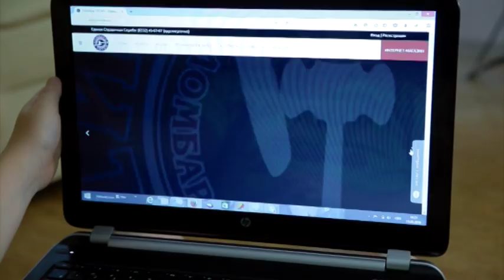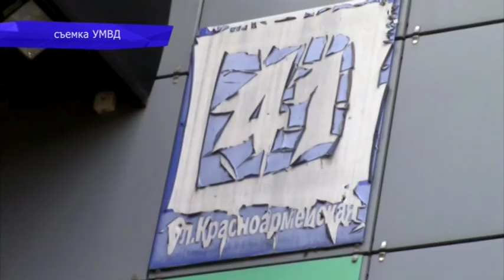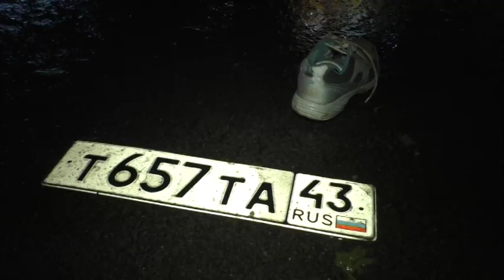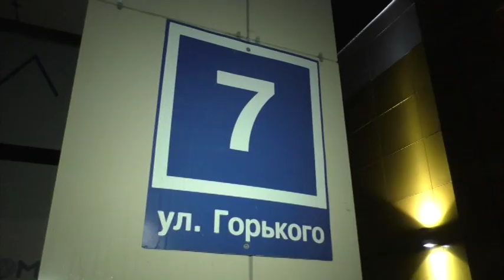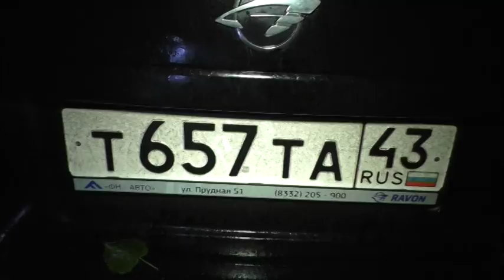Место Происшествия выпуск 09.10.2017